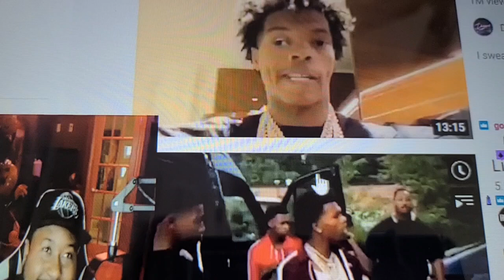Akademiks Lil Baby Have Tourette's Syn-drome ? Off The Percs